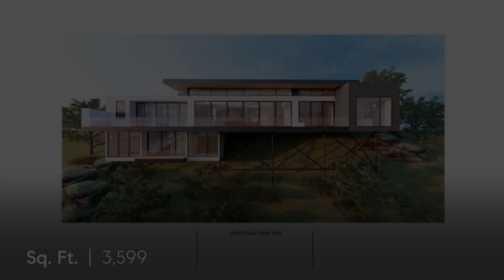12406 Cedar Street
The King’s Ridge will simply take your breath away. This private, cliffside property boasts Austin’s most spectacular, unobstructed, panoramic views of Lake Travis and surrounding areas.
This new construction home is designed to live like a single-story home while also featuring a lower level guest/entertainment area.  Every detail was taken into account to take full advantage of the expansive views. The 4 bedroom, 4.5 bath home will stand out from the rest with its contemporary design & impressive architectural elements; including oversized glass windows & doors that invite guests to the outdoor living & entertainment areas, featuring a hot tub & outdoor kitchen. The open-concept design provides effortless comfort with the enjoyment of spectacular views from the living areas, primary suite & lower level.
The Kings Ridge Residence draws inspiration from the Modern style & its interior is highlighted by uniquely curated materials that create warm & welcoming spaces. Private areas feature a subtle & sophisticated design, main open living space uses built-in cabinetry to create volumes & define spaces. The connection to the beauty of the unique setting continues with a focus on natural light through clerestory window design & a material palette that reinforces a relaxed mood by integrating natural elements. The architecture utilizes stone masses to anchor cantilevered roof slabs and to provide privacy to its dwellers. In contrast, the interior spaces maximize glazing to celebrate the site’s panoramic vistas. The stacked horizontal slabs play tribute to the layered bluffs surrounding the site. See images.
With architectural plans by Atelier Reach Architects in conjunction with Trella Homes, you can expect creativity, quality & craftsmanship to come together to create a truly unique home. Construction expected to begin March of 2022 until then the lot is available for purchased on its own (MLS#2707027)
**ALL SELECTIONS SUBJECT TO CHANGE**